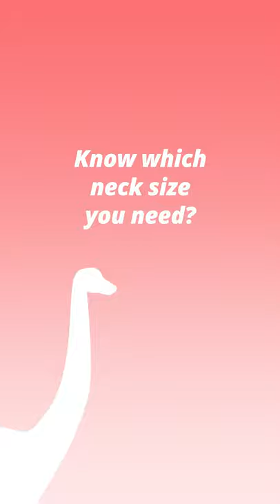Luxe Dispensing Pumps Made Easy NEXTUP From O.Berk